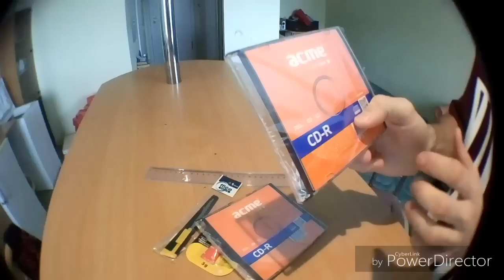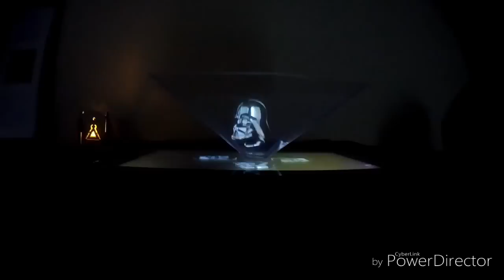Hologrammas veidošana | Pamācība | VLOG's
Kā lēti uztaisīt kaut ko skaistu un interesantu. Iztērēju apmēram piecus eiro, bet bija tā vērts, beigās skaisti sanāca, naktīs var likt video un baudīt hologrammu.